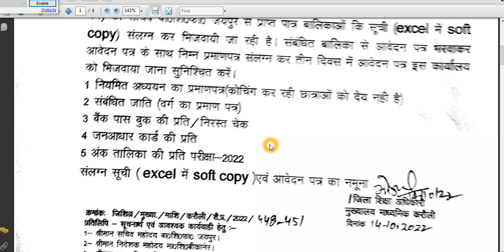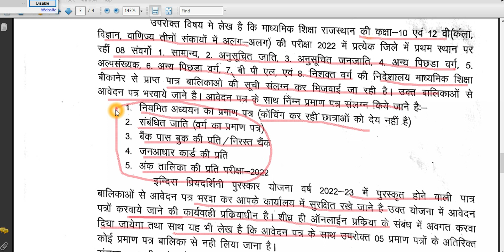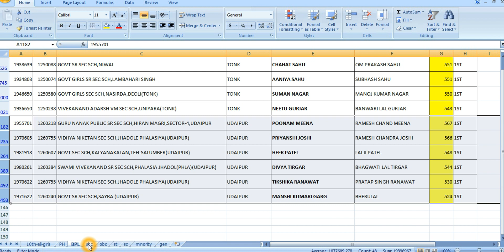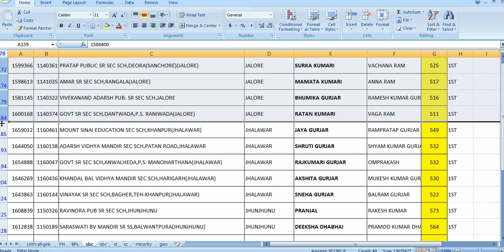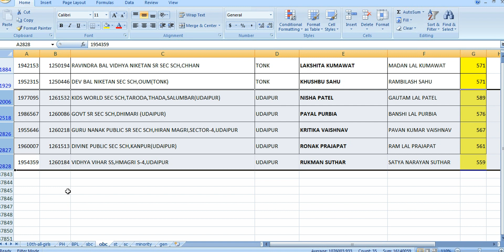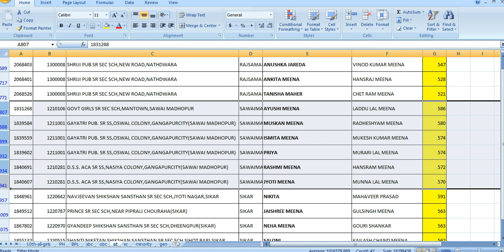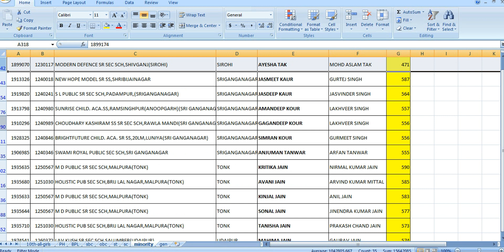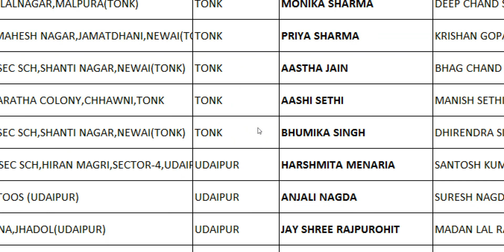indira priyadarshini award latest news।। Indira Priyadarshini award list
इंदिरा प्रियदर्शिनी अवार्ड class 12
Science Faculty list of 💪Topper
Girls District wise 2022

इन्दिरा प्रियदर्शिनी अवार्ड class 10
Topper 💪 Girls list District wise

इन्दिरा प्रियदर्शिनी अवार्ड class 12
Arts Faculty Topper Girls list 2022